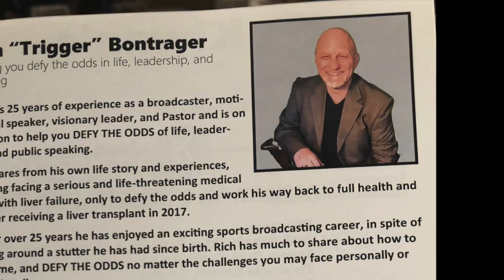100th Annual Rocky Mountain District Kiawnis Convention - Keynote Highligts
30-sec highlight reel of my August, 3rd, 2019 keynote presentation at the 100th Annual Rocky Mountain District Kiwanis Convention, part of Kiwanis International.

What a great honor it was to speak this weekend in Cheyenne, Wyoming at the 100th Annual Rocky Mountain District Kiwanis Convention. I had a blast sharing my "Stutter to Stage" message and connecting with the heart of Kiwanis International. Special thanks to Kelly Stack-James for inviting me to speak!

FOLLOW TRIGGER….